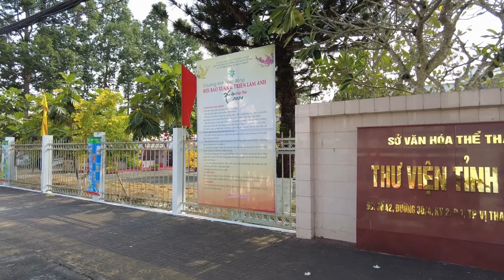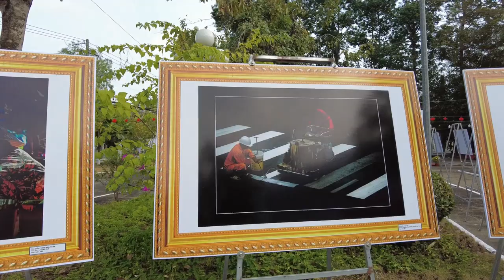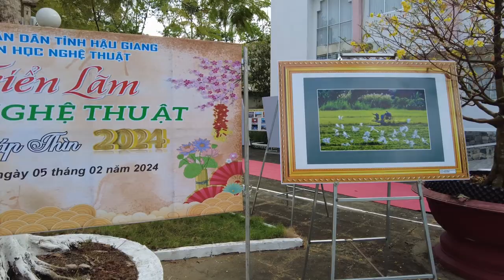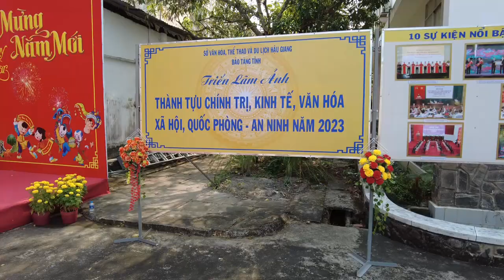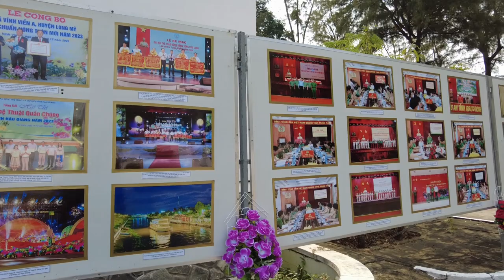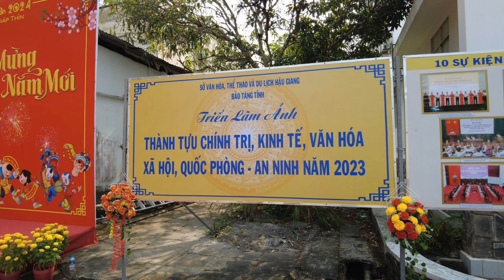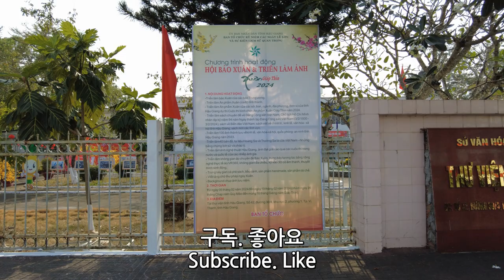베트남 여행 : 허우양성 비타인시 주립도서관 사진전시회 / thành phố Vị Thanh (Richard Park/리차드박)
베트남 여행 : 허우양성 비타인시 주립도서관 사진전시회
Triển lãm ảnh Thư viện tiểu bang thành phố Vị Thanh, tỉnh Hậu Giang
Photo Exhibition of the State Library of Bitain City, Heuyang
베트남 여행 허우양성 비타인시 주립도서관 사진전시회 Triển lãm ảnh Thư viện tiểu bang thành phố Vị Thanh, tỉnh Hậu Giang 리차드박 Richard Park